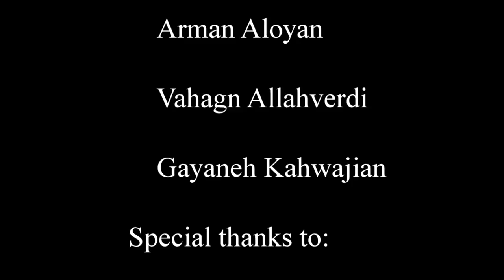Clark Magnet High School Pancake Breakfast 2014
Clark Magnet High School welcomed the class of 2018 with an enormous pancake breakfast!